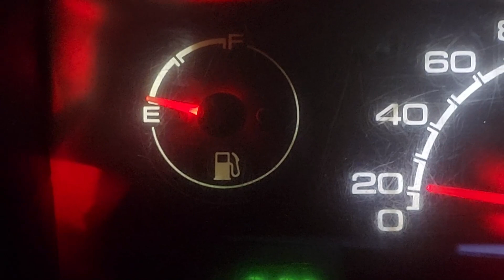Beyblade for Kids | Vlog #7